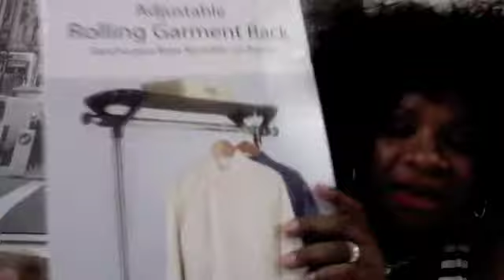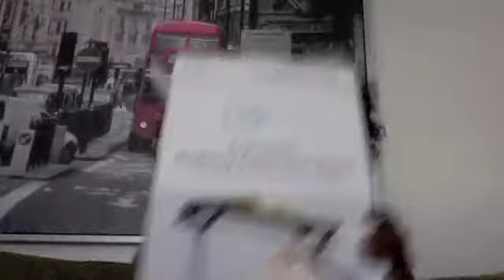My daughter purchase new shoes and not one pair for me